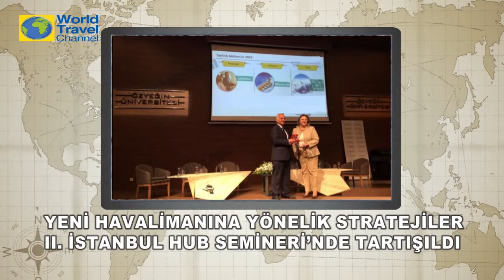Turizm Notları - 15/04/2016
- Yeni Havalimanına Yönelik Strarejiler II. İstanbul Hub Semineri'nde Tartışıldı.
- Harry Pooter'in Büyülü Dünyası Artık Ziyaret Edilebilecek.
- Cape Town'da Türkiye Turizm Çalıştayı.
- MSC Cruises Karayipler'de Ada Satın Aldı.